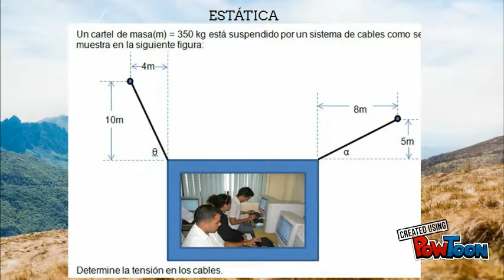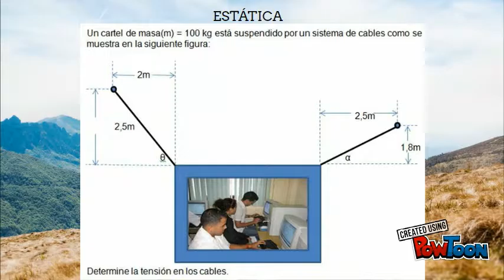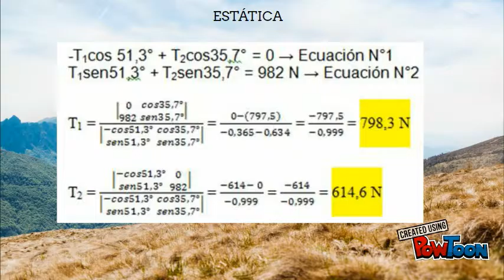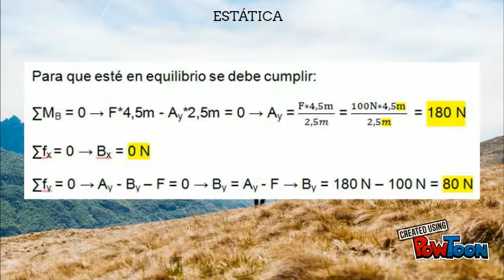EJERCICIOS DE ESTÁTICA